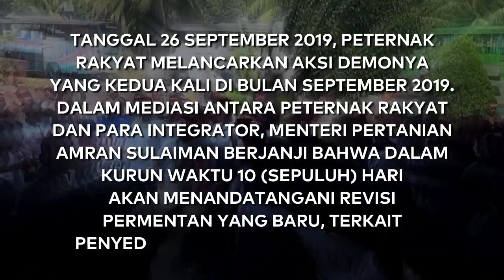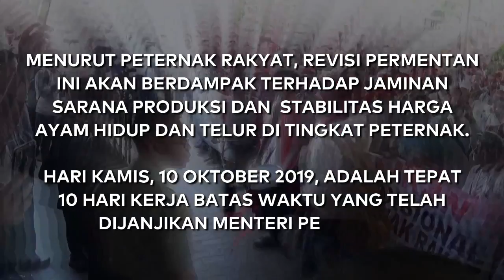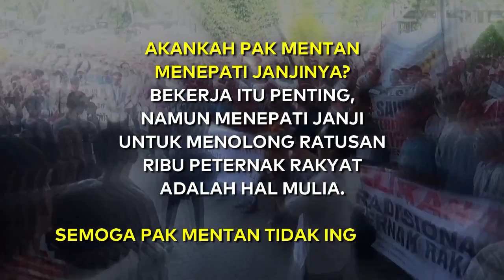Menagih Janji Mentan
Tanggal 26 September 2019, peternak rakyat melancarkan aksi demo untuk yang kedua kalinya di bulan September 2019. Dalam mediasi antara peternak mandiri dan integrator, Menteri Pertanian Amran Sulaiman berjanji bahwa dalam kurun waktu 10 (sepuluh) hari akan menandatangani revisi Permentan yang baru, terkait dengan penyediaan daging ayam dan telur.

Menurut peternak rakyat, revisi Permentan ini akan berdampak terhadap jaminan sarana produksi dan stabilitas harga ayam hidup dan telur di tingkat peternak.

Hari Kamis, 10 Oktober 2019, adalah tepat 10 hari kerja batas waktu yang telah dijanjikan Menteri Pertanian.

Akankah Pak Mentan menepati janjinya?

Bekerja itu penting, namun menepati janji untuk menolong ratusan ribu peternak rakyat adalah hal mulia. Semoga Pak Mentan tak ingkar janji.